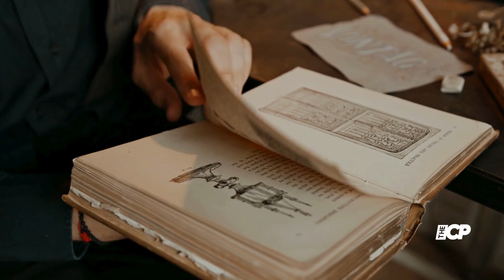Daniel Craig, Charlize Theron collaborate for new film! - The Celeb Post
Craig and Theron are working on a new heist film Two for the Money under the production banner of Apple Studios